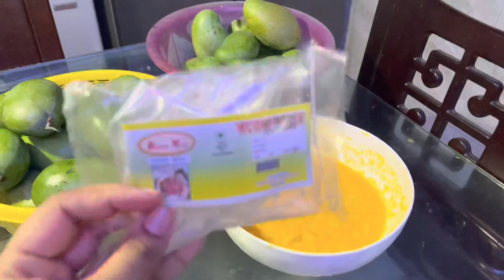তাসনোভার হাতের আম এর পুডিং প্রথম বার try করলাম#vlogs